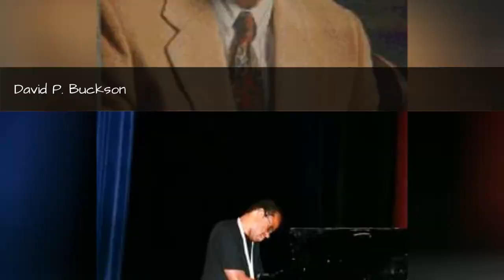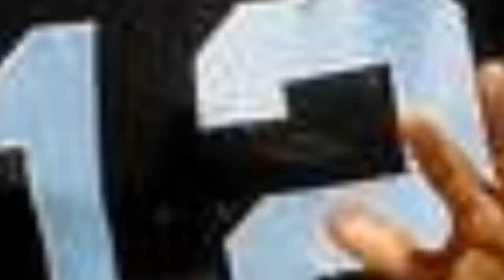Famous University Of Delaware Alumni ➊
List of famous alumni from University of Delaware, with photos when available. Prominent graduates from University of Delaware include celebrities, politicians, business people, athletes and more. This list of distinguished University of Delaware alumni is loosely ordered by relevance, so the most recognizable celebrities who attended University of Delaware are at the top of the list. This directory is not just composed of graduates of this school, as some of the famous people on this list didn't necessarily earn a degree from University of Delaware.  List features Joe Flacco, Joe Biden and more. This list answers the questions Which famous people went to University of Delaware? and Which celebrities are University of Delaware alumni?...more
0:00 - Intro
0:00:08 - David Plouffe
0:00:22 - Thomas Clayton
0:00:40 - Albert F. Polk
0:00:59 - Adam Osborne
0:01:15 - Thomas W. Hofmann
0:01:23 - Vic Willis
0:01:39 - Ben Patrick
0:01:51 - Andy Hall
0:02:03 - Jeff Komlo
0:02:19 - Dilshad Vadsaria
0:02:32 - Maureen Johnson
0:02:44 - David P. Buckson
0:02:59 - Matthew Shipp
0:03:13 - J. George Stewart
0:03:30 - Rich Gannon
0:03:58 - J. Allen Frear, Jr.
0:04:15 - George R. Riddle
0:04:34 - Willard Saulsbury, Sr.
0:04:51 - Mike Adams
0:05:03 - Kimmie Meissner
0:05:28 - Anthony Higgins
0:05:38 - J. Caleb Boggs
0:05:48 - L. Heisler Ball
0:06:05 - Gove Saulsbury
0:06:15 - Louis McLane
0:06:25 - Nick Smith
0:06:32 - Jill Biden
0:06:41 - Marna C. Whittington
0:06:52 - Viktor Pfeifer
0:06:59 - Tom Carper
0:07:08 - Lou Angeli
0:07:18 - Jancee Dunn
0:07:28 - Susan Stroman
0:07:41 - Chris Christie
0:07:50 - Raven
0:07:59 - Johnny Weir
0:08:08 - Joe Biden